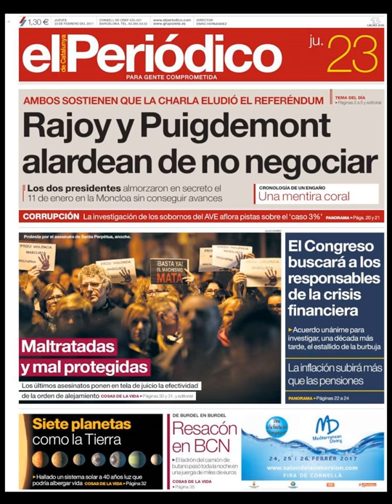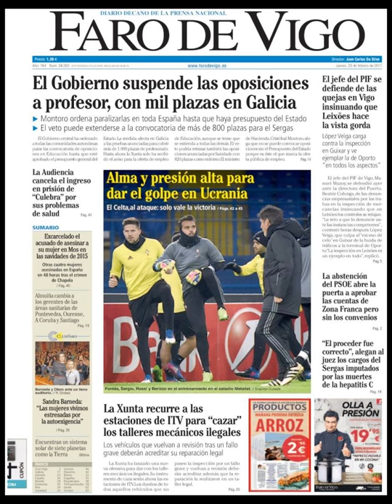Noticias Jueves 23 Febrero 2017 Principales Portadas Titulares Diarios Periódicos España Spain News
Si quiere visualizar nuestros servicios inmobiliarios y agencias inmobiliarias en Barcelona visite